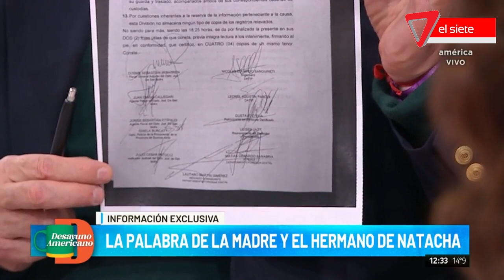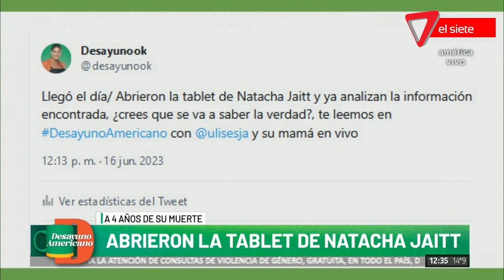⭕La palabra de la madre y el hermano de NATACHA JAITT⭕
-Luego de años la justicia abrió la tablet de Natacha donde se sospechaba que tenía información crucial sobre el caso.